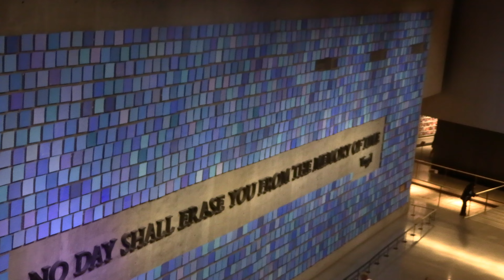My visit to the 9/11 Memorial and Museum Part 7